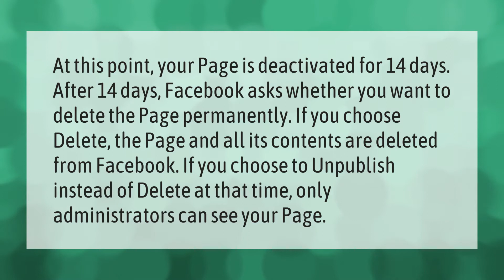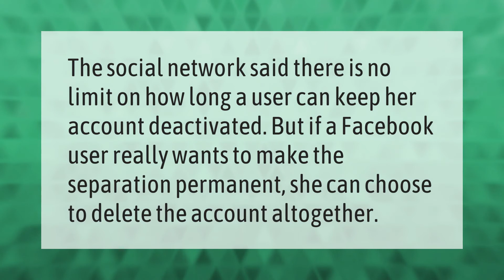Does deactivating Facebook delete page?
00:00 - Does deactivating Facebook delete page?
00:41 - How long can you deactivate Facebook?
01:06 - How often can you deactivate Facebook?

Laura S. Harris (2020, December 31.) Does deactivating Facebook delete page?
    AskAbout.video/articles/Does-deactivating-Facebook-delete-page-203619